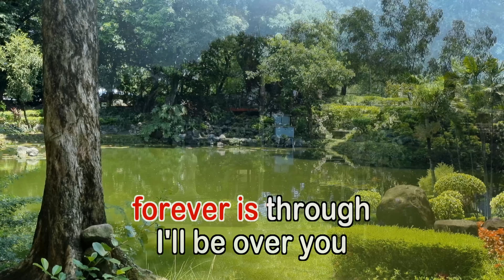I'LL BE OVER YOU - (Karaoke Version) - in the style of Toto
By Toto